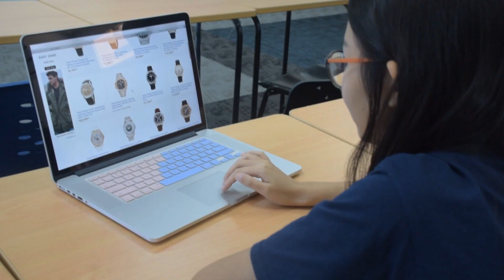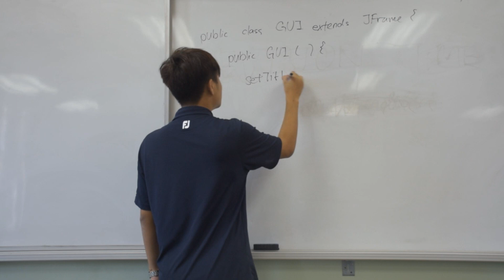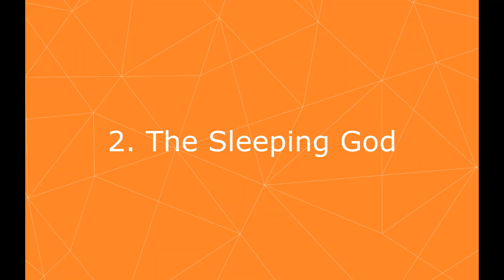Top 10 Types of Friends in UMSKAL 2018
Video Assignment for our Multimedia Subject